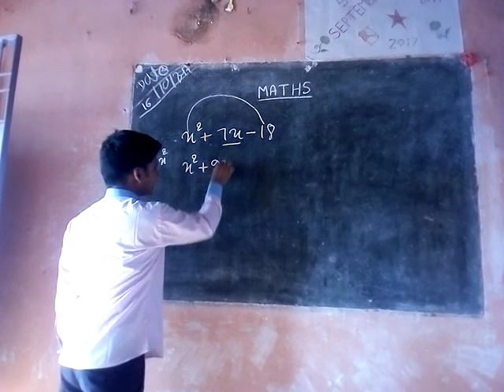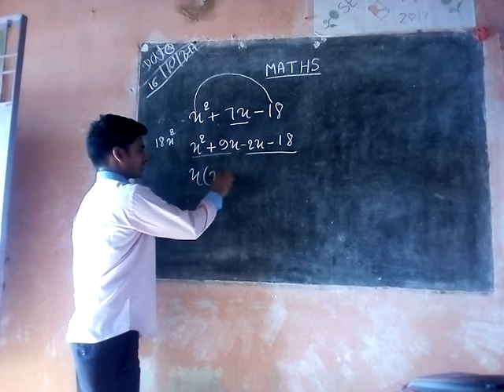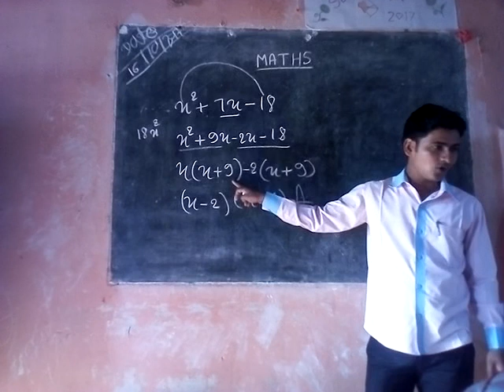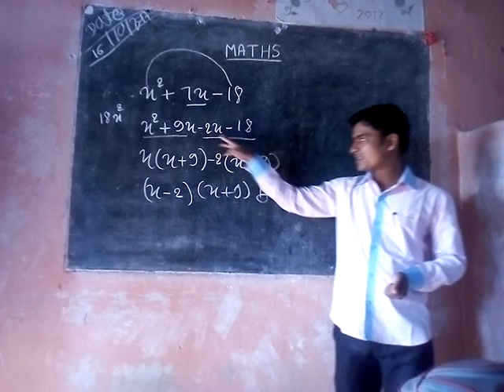Class 9th maths